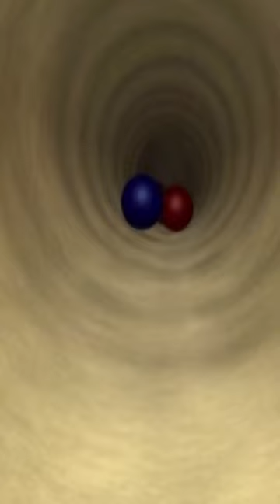Ostrich Plays Bowling 🎳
Lost in the undergound of the savanna, the ostrich is being chased by huge balls that threaten to squash her.